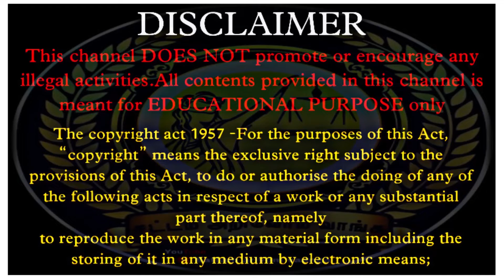H.Raja அவர்களுக்கு பிடிவாரண்ட்..! நீதிபதி பரம்வீர் அதிரடி..போலீசுக்கு நீதிமன்றம் உத்தரவு/H.RAJA CASE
This channel DOES NOT promote or encourage any illegal activities.all contents provided in this channel is meant for EDUCATIONAL PURPOSE only .The copyright act 1957 -For the purposes of this Act, “copyright” means the exclusive right subject to the provisions of this Act, to do or authorise the doing of any of the following acts in respect of a work or any substantial part thereof, namely to reproduce the work in any material form including the storing of it in any medium by electronic means

SATTAM ARIVOM VAANGA TAMIL LAW CHANNEL SPEAKS ABOUT LAW CASE IN TAMIL LANGUAGE AND GIVE EXPLANATION ABOUT LEGAL LAW THAT SHOULD BE KNOWN BY INDIAN CITIZEN IN TAMIL LANGUAGE